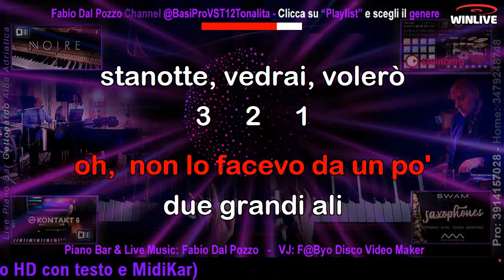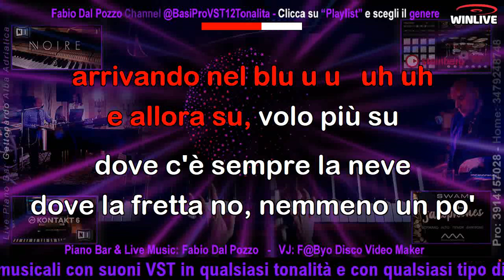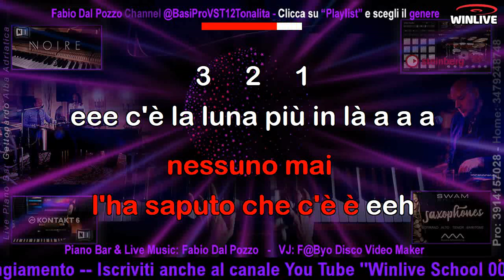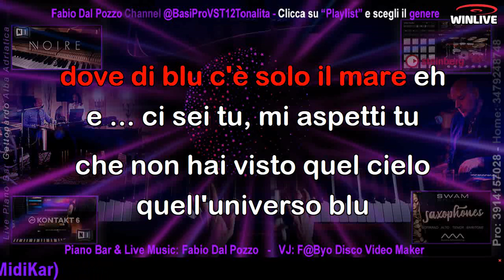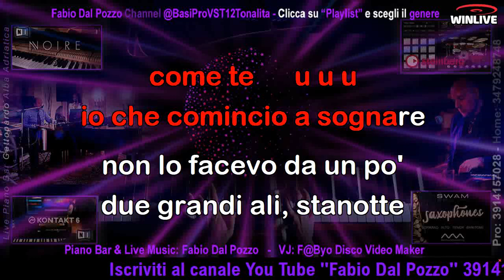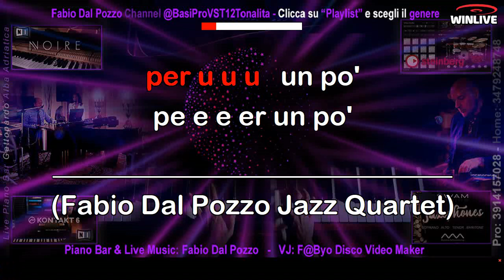587 Rime per un sogno KARAOKE VST (Fabio Dal Pozzo Jazz Quartet) Base SENZA voce demo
Ascolta una versione senza i suoni VST professionali (non di mia produzione)

Realizzata per il Maestro Renato Malanchini di Bergamo

Iscriviti al canale You Tube ''Fabio Dal Pozzo'' 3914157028 (Italy)______Produzioni musicali realizzate con suoni VST da casa discografica oppure realizzate con arrangers professionali (tonalità ed arrangiamenti su richiesta specifica) _____________ Iscriviti anche al canale You Tube ''Winlive School 001'' e (previo iscrizione gratuita) ti installerò GRATUITAMENTE il miglior programma per riprodurre al TOP le mie basi musicali in formato MP3 a 320 kbit/s con testo sincronizzato a sillabe (per usufruire della nostra assistenza è ovviamente necessaria una connessione stabile e un PC con ALMENO 4 Gb di Ram a 32 o 64 bit).